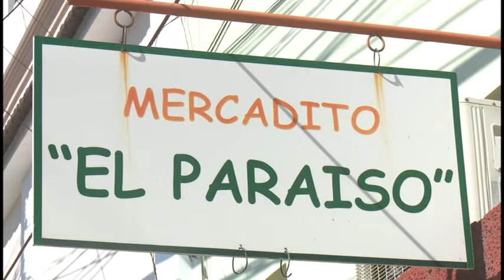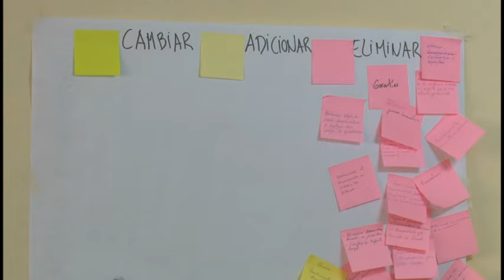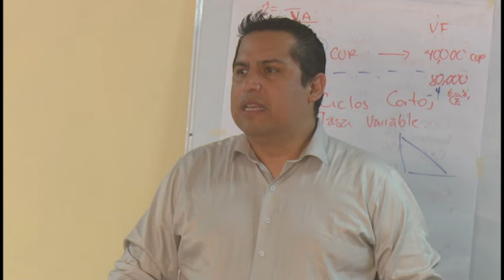Fomentan en Cuba capacitación de instituciones bancarias para desarrollo de MIPYMES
En aras de potenciar el desarrollo en Cuba de las micro, pequeñas y medianas empresas (MIPYMES) se promueven múltiples alternativas.

Con este fin, sesionó en Bayamo un taller nacional de capacitación a instituciones bancarias, sobre el otorgamiento de microcréditos a pequeños negocios o emprendimientos.

La iniciativa es parte de las acciones encaminadas al desarrollo de los nuevos actores económicos.